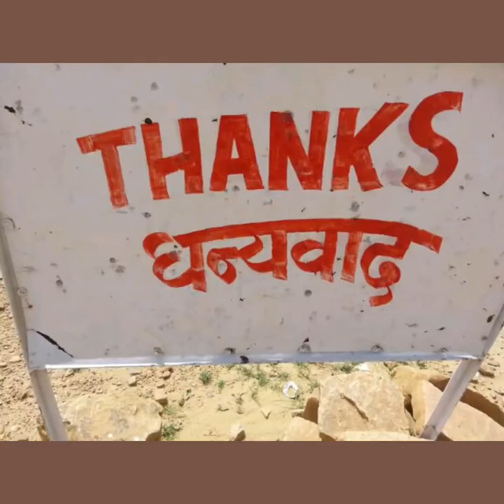인도기행 사막투워 1박 2일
여행스케치

자이살메르 낙타 사파리 하러가는 길에 사막 한가운데 정말 가난하고 어렵게 살아가는 작은 마을이 있대요..혹시 집에 필요없는 물품 몇개 있으면 가져와서그 마을의 어린이들에게 나눠주면서 그들의 행복한 표정을 보는것도 여행중에 작은 기쁨이 될수 있을것 같아요.,

혹시 집에 버릴 물품중에 어린이들이 쓸만한것 있으면 챙겨오시는것도 나쁘지 않을것 같아요...없으시면 굳이 따로 준비해올것 까진 없구요 ㅎ

ㅡ ♥-♥♥♥-♥ ♥♥♥♥♥
사막으로 가기위해  이동하는중이었다
갑자기 운전해주는  폴루가 경적을  울리기시작했다
경적소리와 함께 마을에 있는 아이들이  여기저기에서
뛰어나왔다
폴루가 시장에서 장만한  간식거리 와  우린 한국에서가져간  것들을 나눠 주었다
아쉬워 하는  아이들에게
더 많이 주기위해
여행내내 사용해야할  모자 ᆞ화장품ᆞ라면 등도
다 주워버렸다
좀더 더챙겨오지못해  못내  안타까운  마음
다시 인디아를 찾게 된다면
내것  보다는  이친구들을 위해 배낭을  채워오리라
다짐하면서 아쉽게  마을을 떠났다ᆞ